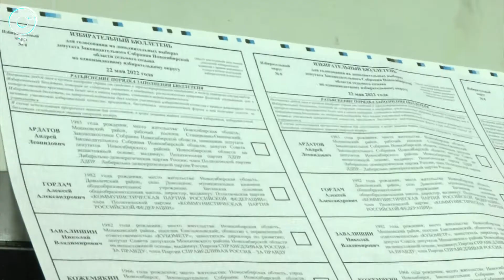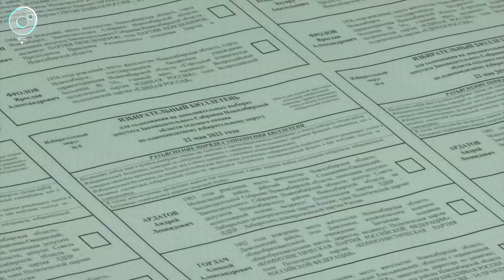Более 43 тысяч бюллетеней напечатает "Советская Сибирь" на дополнительные выборы депутата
Издательский дом "Советская Сибирь" печатает бюллетени для голосования на дополнительных выборах депутата Законодательного собрания по одномандатному округу №8. Как выглядит этот процесс изнутри и сколько необходимо экземпляров?